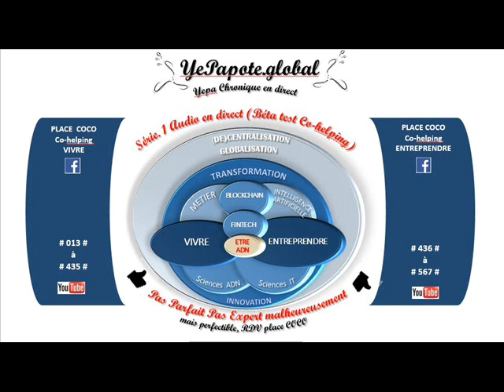#472# Risques de Créer ? Réglementation Freins ? lourdeur, complexité : risques ?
MISS YEPAPOTE ?

+ DETAILS
Entreprendre Complexité Choix Solutions oser apprendre essayer de comprendre ...